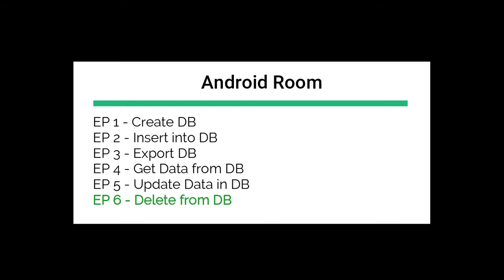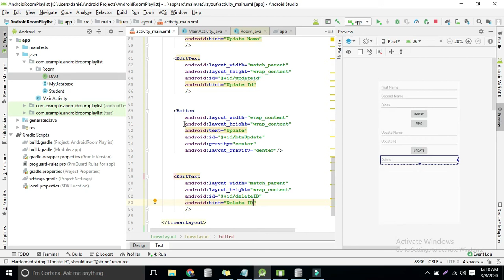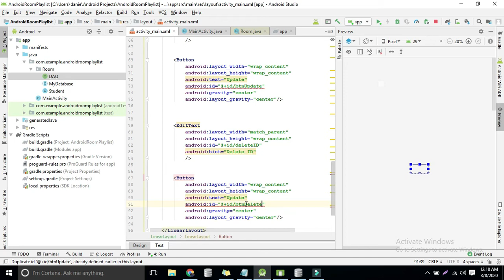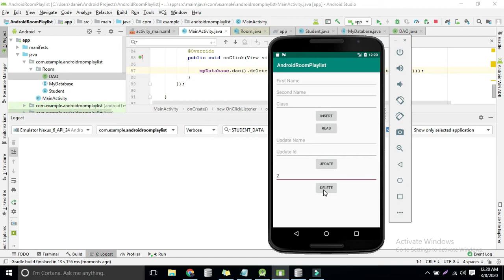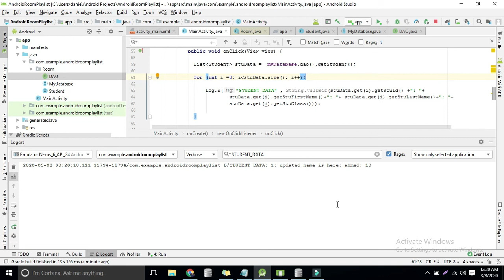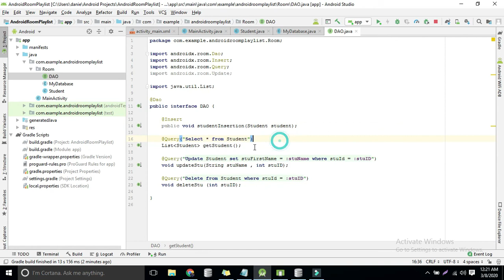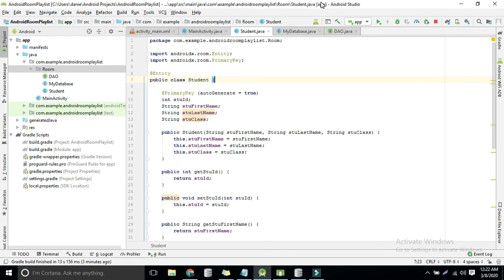06 Android Room Delete Records from Table | Room SQLite Persistence Library in Urdu/Hindi 2020